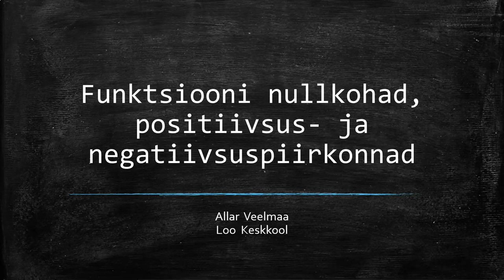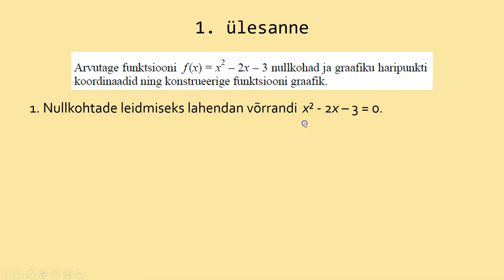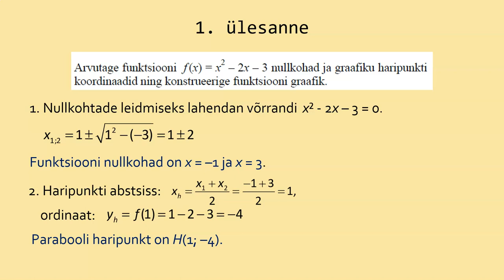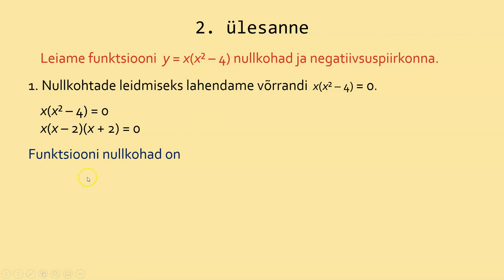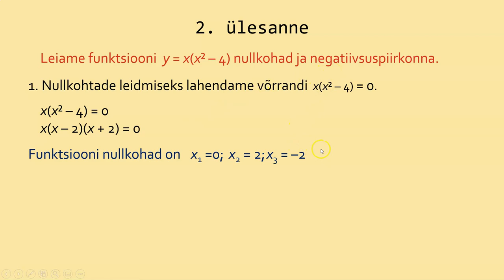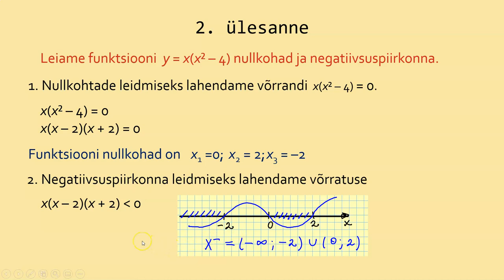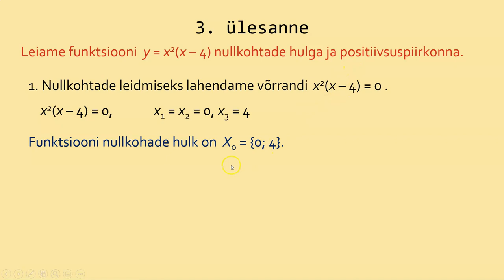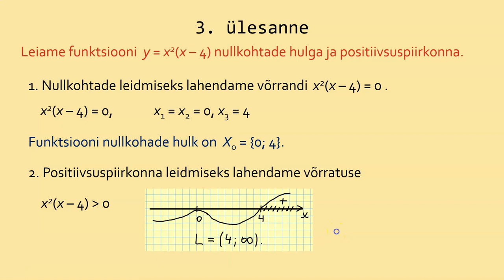Nullkohad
Leiame funktsiooni nullkohad.